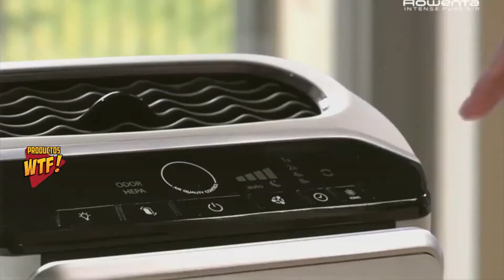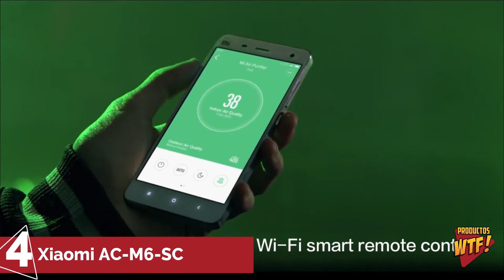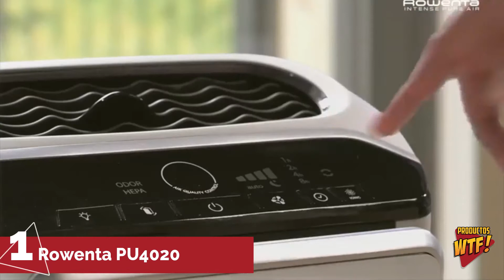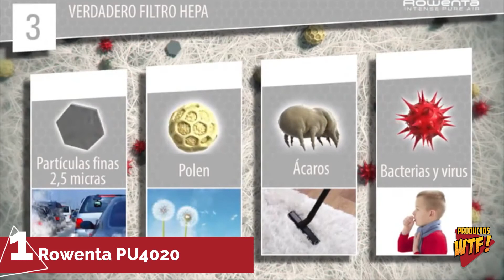🌌 Mejor PURIFICADOR de AIRE para Alérgicos 🤧 ¿Xiaomi, Rowenta o Philips? | Depuradores ▶Amazon 2021◀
▼CONOCE los Mejores Purificadores de Aire para Casa en AMAZON🤑

5.- 00:30 Purificador de Aire Grande Aiibot:
Amzn ES
Amzn MX
Amzn USA

4.- 01:30 Purificador de Aire Grande Xiaomi AC-M6-SC 3H:
Amzn ES
Amzn MX
Amzn USA

3.- 02:30 Purificador de Aire Grande Xiaomi Mi Air Purifier 2s:
Amzn ES
Amzn MX
Amzn USA

2.- 03:30 Purificador de Aire Grande Philips Serie 2000 AC2887/10:
Amzn ES
Amzn MX
Amzn USA

1.- 04:30 Purificador de Aire Grande Rowenta PU4020:
Amzn ES
Amzn MX
Amzn USA

Amzn ES: Amazon España
Amzn MX: Amazon México
Amzn USA: Amazon Estados Unidos